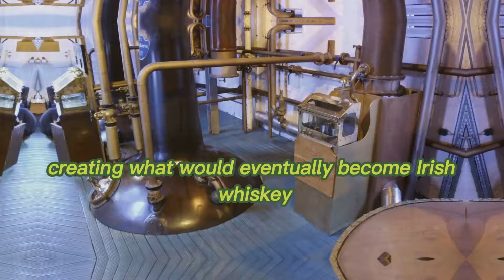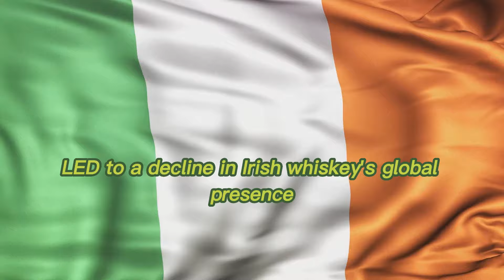The Golden Journey: A Toast to Irish Whiskey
Welcome to "The Golden Journey: A Toast to Irish Whiskey"! Join us as we explore the rich history and craftsmanship behind Ireland's iconic spirit. From the rolling green hills of the Emerald Isle to the traditional distilleries that have been perfecting their craft for generations, this video is a celebration of all things Irish whiskey. So pour yourself a dram, sit back, and raise a glass as we embark on this golden journey together. Sláinte!